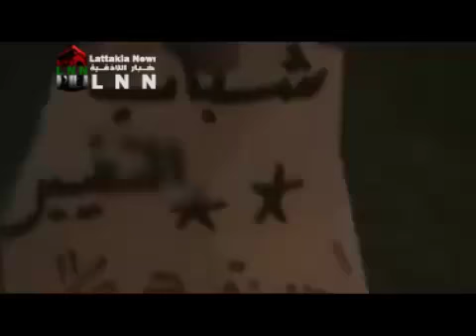اللاذقية مشروع الصليبة اطلاق نار على مظاهرة شباب التغير 5 11